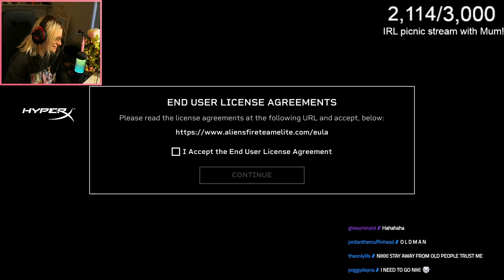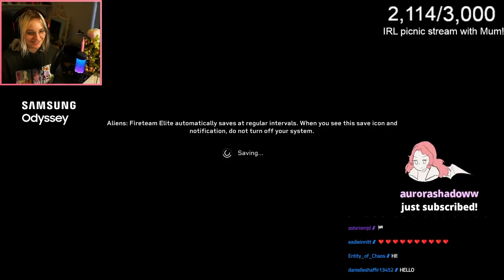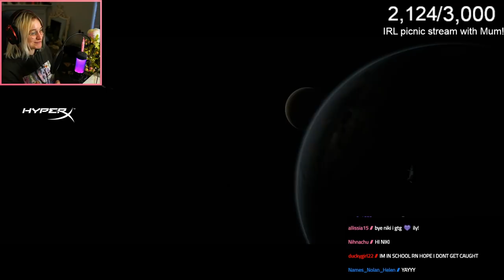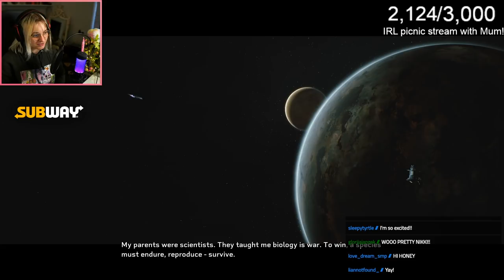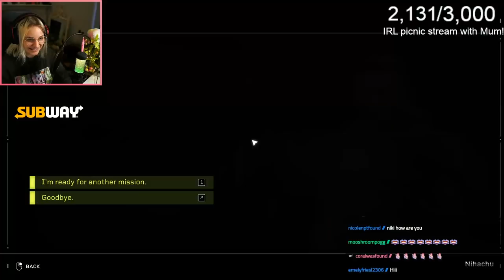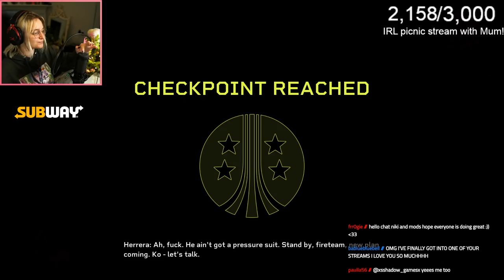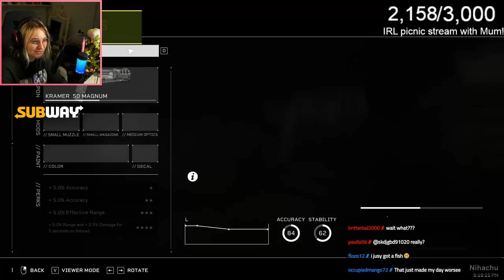Nihachu plays Aliens Fireteam Elite with Philza and Jack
Fun fact of the day: The sun is classified as a G-type main-sequence star, or G dwarf star, or more imprecisely, a yellow dwarf. Actually, the sun — like other G-type stars — is white, but appears yellow through Earth's atmosphere.